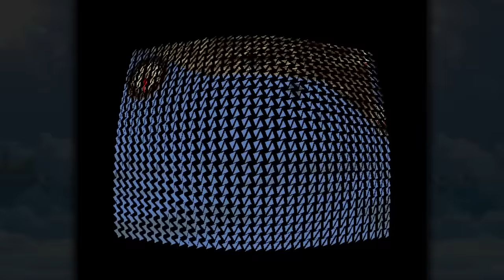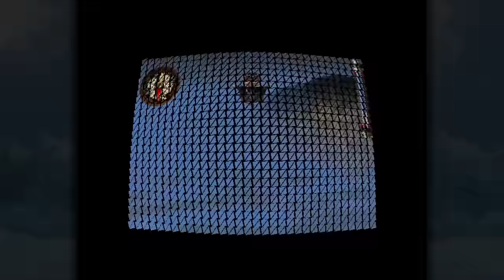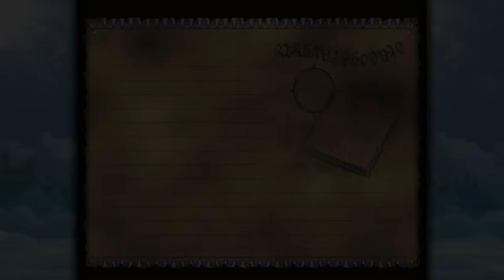Skies Of Arcadia (Fully Voice-Acted) [Part 4]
This session covers the return to Valua and Crescent Isle up through Esparanza. Time to get some more crewmates for our egg-venture.